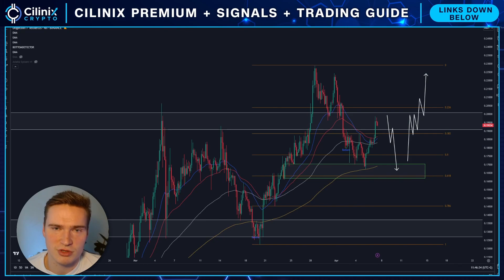DOGE BREAKOUT INCOMING?🔥 | DOGECOIN (DOGE) PRICE PREDICTION & NEWS 2024!